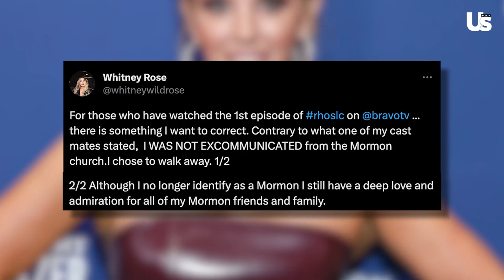RHOSLC S4 Trailer Hints At Whitney Rose Marriage Troubles